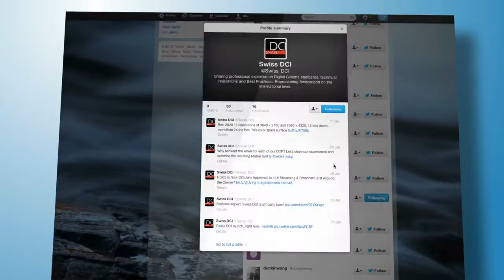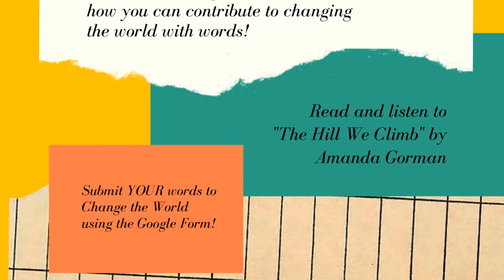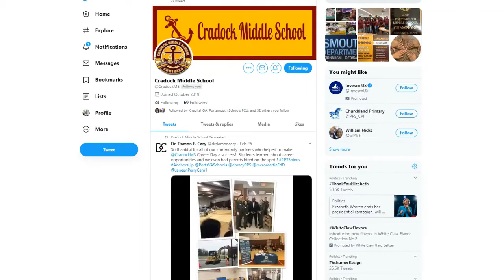CMS Announcements 2.9.2022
Interview with Elbert Watson, Dance Master of Norfolk Academy